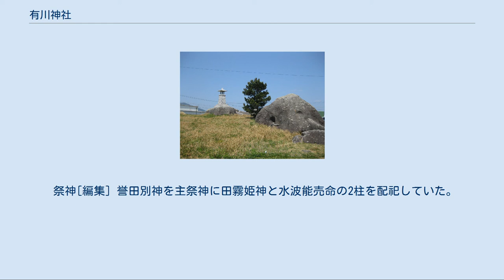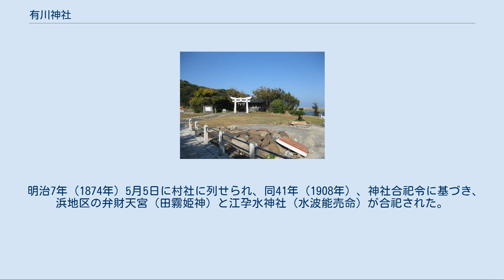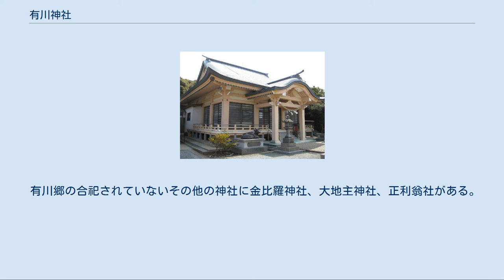有川神社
有川神社（ありかわじんじゃ）は、長崎県新上五島町有川郷に鎮座する神社である。
有川郷の祖母君（うばぎみ）神社、天満神社、八幡神社の3神社が合併されて創祀された。
 伊邪那美大神、菅原道真公、誉田別神の3柱を主祭神に、素戔嗚尊、奇稲田姫、事代主神（2柱）、大山祇神、海童（わたつみ）神、天穂日命、田霧姫神、水波能売命の9柱を配祀する。
 社殿 伊邪那美大神と配祀神中の素戔嗚尊以下海童神までは旧祖母君神社の、菅原道真公と配祀神中の天穂日命は旧天満神社の、誉田別神と配祀神中の田霧姫神と水波能売命は旧八幡神社の祭神である。
 有川郷には、中筋地区に旧郷社の祖母君神社、上有川地区に旧郷社天満神社、浜地区に旧村社八幡神社の3社が地域の氏神として崇敬されていたが、地域の人口の減少・高齢化などにより3社の将来的な存続に関して不安を残していた。
このことを受けて、昭和60年（1985年）9月5日、三神社合同責任役員会議において3社を合併し有川地区の産土神として有川神社を設立することが決定された。
新社殿は天満神社跡地に建立。
3社それぞれの祭神を奉祀し、計12柱を祀る大所帯の神社として昭和62年4月24日に創祀された。
 祇園祭、10月1日、2日の例祭には有川神楽が奉納される。
有川神楽は国の選択無形民俗文化財にも指定された五島神楽に含まれる。
 主な祭礼・神事 祖母君神社址（現在は公園になっている） 有川郷中筋地区に鎮座していた神社で、浦桑郷・祖父君神社と創建の由緒を同じくする。
祖父君神社が「浦の宮」と呼ばれるのに対し、当社は「下の宮」と呼ばれる。
 祭神[編集] 伊邪那美大神、素戔嗚尊、奇稲田姫の3柱を主祭神に、事代主神を2柱、大山祇神、海童神の計4柱を配祀していた。
 『祖母君神社縁起書』によれば「祖母君宮と号す時、祭神は祖母君大明神・姫大明神の二座である」と記されており、祖母君大明神については、「栲幡豊秋津姫命（栲幡千千姫命か）にして、有川浦の祖神なり」と記されている。
 歴史[編集] 陸ノ瀬（現在は埋め立てられ、陸続きになっている） 寛正4年（1463年）、当時五島を領有していた宇久次郎三郎と家臣の大久保家次に、「（有川沖の）陸ノ瀬の萬福篭瀬に陰陽二神天降りしも久しく祀る者なし」との神託があり、文明5年（1473年）8月15日、陰神伊邪那美大神を萬福篭瀬に奉斎。
同年11月1日には、陽神伊邪那岐大神を同所に奉斎した（後の浦桑郷・祖父君神社となる）。
その後、神託により有川沖の亀地瀬島に奉遷。
さらに慶長元年（1596年）、陸地にほど近い陸ノ瀬を新たな鎮座地として奉祀し、有川十二ヶ村の宗廟とした。
 しかし陸ノ瀬も不自由な地であったため、慶長3年（1599年）9月13日、祖母君山へと奉遷し昭和62年の3社合併の時まで鎮座した。
明治初年の神仏分離令の際には、当社の御神体としていた十一面観音像を中筋地区・蛭子神社を経て、船津地区・観音堂に移している。
 明治7年（1874年）5月5日、村社に列せられ、同39年（1906年）の神社合祀の勅令の際には、中筋地区の蛭子神社（事代主神）、高崎地区の大山神社（大山祇神）、船津地区の蛭子神社（事代主神）と海童神社（海童神）が合祀され、昭和8年（1933年）6月6日郷社に昇格した。
 有川郷上有川地区に鎮座していた。
 祭神[編集] 主祭神は菅原道真公、天穂日命の2柱で、大山祇神、天御中主神、高皇産霊神、神皇産霊神、天照大神の5柱を配祀していたが、配神の中、天御中主神以下の4柱は3社合併の際の合祀はされていない。
 歴史[編集] 上有川・山神社 安政4年（1857年）10月9日の上有川地区の大火によって社記、縁起の類が焼失してしまったため創建年代は不詳である。
大正9年（1920年）に編纂された『有川村郷土史』によると、「10世紀中期に上有川地区広後古川（現有川神社付近）に有川村の守護神として奉祀していたものを、慶長3年（1596年）、当時の五島藩藩主五島玄雅より社領を寄進され、現有川神社宮地に社殿を建立し奉遷した」と記述されるが確証に乏しい。
 また、現有川神社宮司家所蔵の『神社関係文書写』では、「年代は不詳だがかつては浜・八幡神社に相殿として祀られていたが、天満神社のみ上有川地区広後古川に別殿し、帽子山の麓（現有川神社宮地）に安置された」とある。
また別の記述として、「天満神社と八幡神社は同社であったが、当時の神職とその父親との間で両社についての争論があり、福江表の御裁許の上、天満神社を...